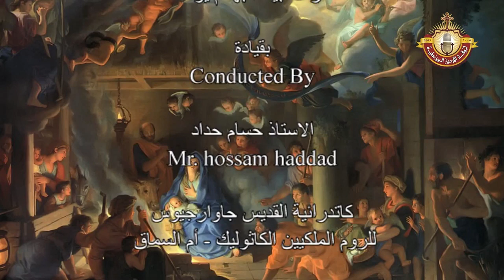ترتيلة بريخ حنانا مع الكلمات سورث (بالكلداني )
بريخ حَنّانا دَوطَيبوثِه پَرنِس حَيَّين بَنويّوثا
بعَينا دروحا حزا إِشَعيا ليَلدا تميها دَوثولوثا
دلا زوّاغا يِلدِث مريم لعَمانويل برا دالاها
دمِنّه كَولِه روحا دقوذشا لپَغرا سغيذا أخما دَخثيو

دنِهوي محَيذا بَغميروثا لصِمحِه دآوا بَحذا بروثا
وعَم شورايا دبَطنِه تهيرا حَيذِه عَمي لحوذ بحَذ قنوما
دَنمَلّي بِه كُلهِن ديلي لپورقان كاوا أخ دَشپَرلِه
بيوم مَولاذِه شَبحوي عيري بهولالَيهون برَوما دَلعِل

أپ ارعاني قَارِو سِغذا بقُربانَيهون بحَذ إيقارا
حَذّو مشيحا برا دالاها سغيذ من كُلا بَثرين كيانين
دوالاهوثِه ليذ مِن أوا دلا شورايا لعِل من زَونا
وَوناشوثِه ليذ من مريم بشولام زَوني بپَغرا محَيدا

لا الاهوثه من كيان إما ولا ناشوثه من كيان أَوا
نطيرين كيانِه بديلاياثهون بِه بحَذ قنوما دَحذا بروثا
وأَيكَن ديثِه الاهوثا تلاثا قنومي حذا ايثوثا
هاخَن ايثه بروثه دَورا بَثرين كيانين وَوحَذ قنوما

هاخَن يلپَث عيدَث قوذشا دثَودي بَورا دهويو مشيحا
سَغدينَن مار لالاهوثاخ وَلناشوثاخ دلا پولاغا
حَذو حَيلا حذا ماروثا حَذ صويانا حذا تِشبوحتا
لاوا وَورا وروحا دقوذشا لعالَم عَالمين امين وامين

ترجمة

مبارك الحنّان الذي بنعمته دبّر حياتنا بالنبوءة
بعين الروح رأى اشعيا المولود العجيب للبتولية
فبدون زواج ولدت مريم عمانوئيل ابن الله
ومنها جبل الروح القدس الجسدَ المسجود له، كما هو مكتوب

لكي يكون متحدا تماما بصورة الاب بالبنوة
ومع بداية حمله العجيب، اتحدا معا بشخص واحد
لكي يكمل به كل ما هو لازم للخلاص كما أراد
في يوم مولده، سبحته الملائكة في السماء

الأرضيّون كذلك قدموا بقرابينهم السجود بخشوع
واحد هو المسيح ابن الله المسجود له من الكل بطبيعتيه
فبألوهيته مولود من الاب منذ البدء قبل الزمان
وبإنسانيته مولود من مريم في ملء الأزمنة بجسد كامل

الوهيته ليست من كيان الام وناسوته ليس من كيان الاب
محفوظة طبيعتيه بكاملهما بشخص واحد وبنوة واحدة
وحيثما الوهيته هناك ثلاثة اشخاص بكيان واحد
هكذا هي بنوة الابن، طبيعتين وشخص واحد

هكذا تعلمت كنيسة القدوس، ان تقر بالابن الذي هو المسيح
نسجد يا رب لألوهيتك وناسوتك دون انقطاع
واحدة هي القدرة، واحدة هي المشيئة، واحدة هي التسبيحة
للاب والابن والروح القدس الى ابد الابدين امين وامين

Traduction :

Béni sois le tendre qui avec sa grâce a dirigé notre vie par la prophétie
Dans (l’œil de) l'esprit, Isaïe a vu l’enfant miraculeux de la Vierge.
Sans mariage il est né de Marie : Emmanuel, le Fils de Dieu
En elle, le Saint-Esprit a formé le corps, comme est-il écrit,

Afin d’être pleinement uni avec le Père par la filiation.
Et avec sa conception miraculeuse (jésus), ils sont unis par une seule personne
Pour compléter tout ce qui est nécessaire pour le salut qu'il voulait.
Le jour de sa naissance, les anges L’ont glorifié dans le ciel

Les hommes aussi ont offert par leurs offrandes humblement la prosternation
Un est le Christ, le Fils de Dieu
Sa divinité est née du Père avant le commencement du temps
Et son humanité est née de Marie dans la plénitude du temps

Sa divinité n’est pas existentiellement de la mère et son humanité n’est pas existentiellement du Père
Ses deux natures sont pleinement maintenues en seule personne qu’est le Fils
Où la divinité, il y a trois personnes unies dans une seule entité
Ainsi, la filiation : deux natures et une personne.

C’est ce que l’Eglise du Saint a appris, reconnaître le Fils qui est le Christ
Nous adorions, Ô Seigneur, ta divinité et ton humanité sans interruption.
Une est la puissance, une est la volonté et une est la glorification
au Père et au Fils et au Saint-Esprit pour

toujours et à jamais amen et amen.

 جوقة الاردن البيزنطية في بريخ حنان
اداء المرنمة بيداء بهنام يوسف
تصوير: نورسات الأردن
مونتاج و التتر : بــيـيـر ابراهيم الأشرم
المستشار الفني : ابراهيم الأشرم ( النحاس )
اشراف عام : حسام حداد